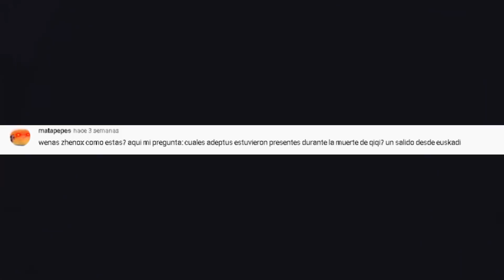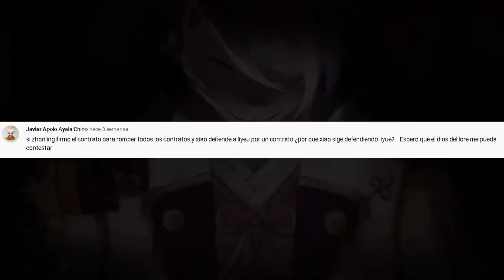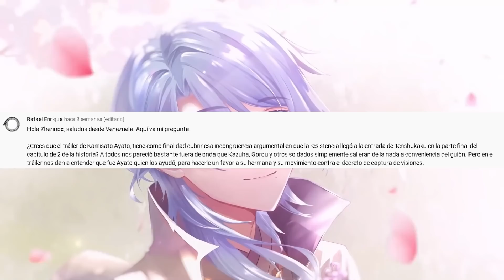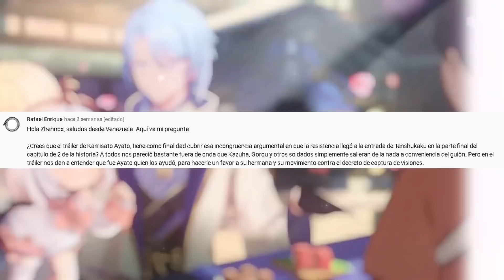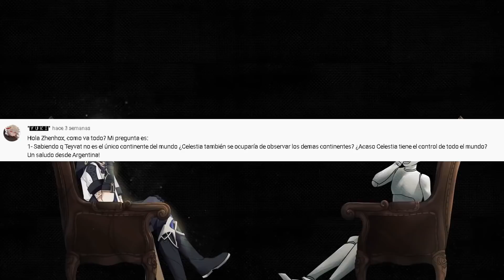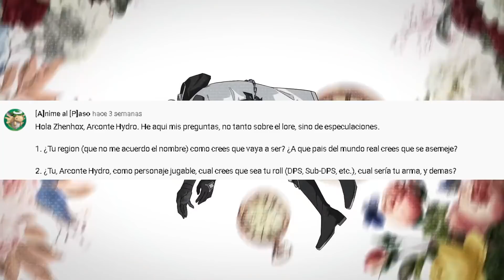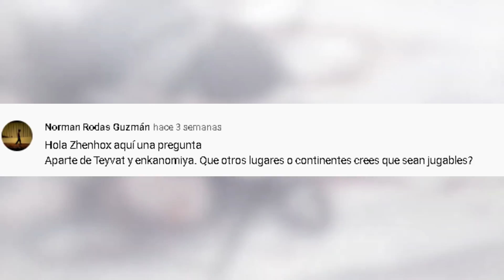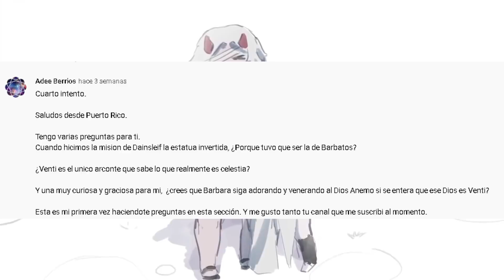Preguntas y respuestas sobre el Lore Part. 22 // Genshin impact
Es hora de continuar la serie de preguntas y respuestas del canal, espero y les guste.